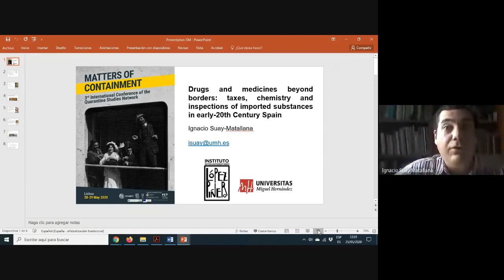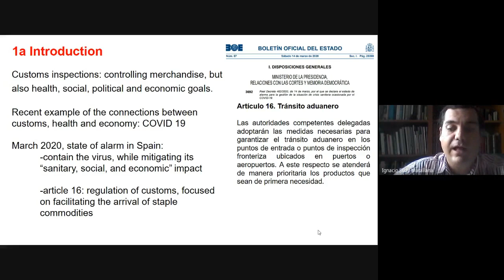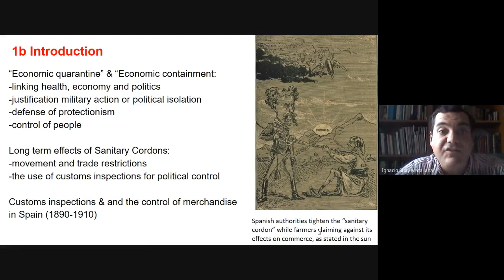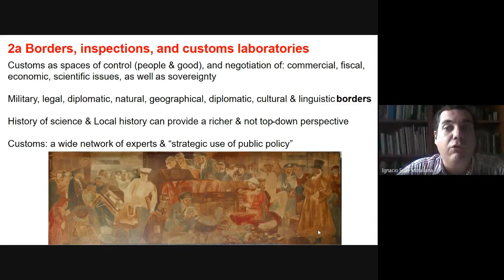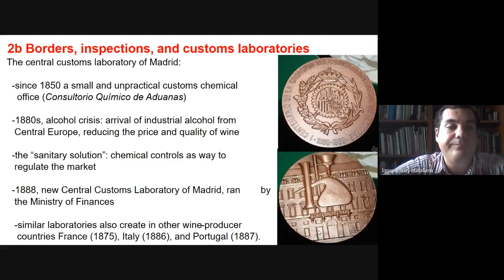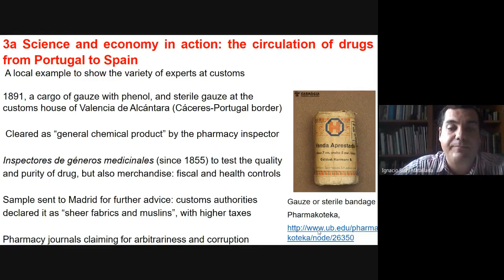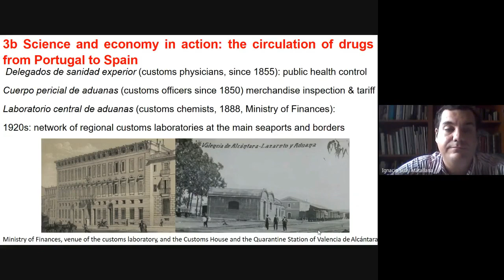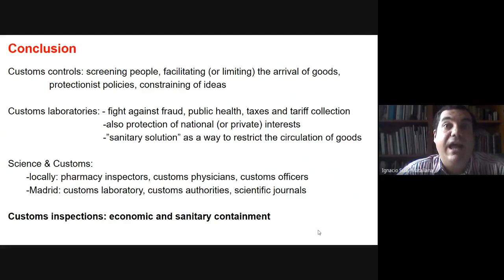Ignacio Suay-Matallana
Panel: Non-human objects

Presentation: Drugs and medicines beyond borders: inspections and controls at customs in early 20th Century Spain

Author: Ignacio Suay-Matallana, Instituto interuniversitario López Piñero – Universidad Miguel Hernández (Spain)

This paper shows how chemistry and customs inspections were employed as a tool of containment in the late-19th Century Spain. In fact, the control of merchandise, as well the control of people, has been employed in many countries not just to regulate trade and health, but also to protect a large range of interests, including political and economic ones. A wide variety of experts were involved in customs inspections: from physicians working in sanitary controls, and pharmacists in charge of public health and fraud inspections, to chemists and other customs officers controlling merchandise. First, the paper considers some links between sanitary crisis and economics, and analyses the different roles played by customs. It also considers the creation of customs laboratories to protect both the revenue and some national interests. Second, it considers a case involving the circulation and inspection of drugs and medicines circulating from Portugal to Spain in the late-19th Century. A complex network of experts and institutions were involved in the control of these products, each of them with their own interests. In this sense, customs inspections stablished a sort of “economic containment” in which science and chemical analysis were employed to avoid the circulation of competing goods.